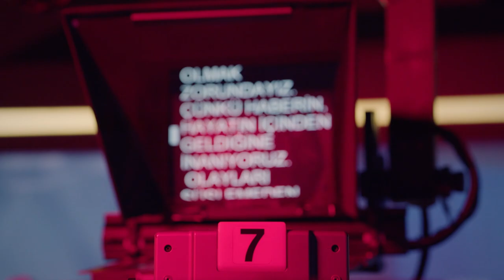How to Change Careers, According to Former NFL Receiver Nate Burleson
Lifehacker sat down with former NFL wide receiver Nate Burleson to find out his advice for how to change careers. Burelson talks about making the jump from the NFL to CBS Mornings.